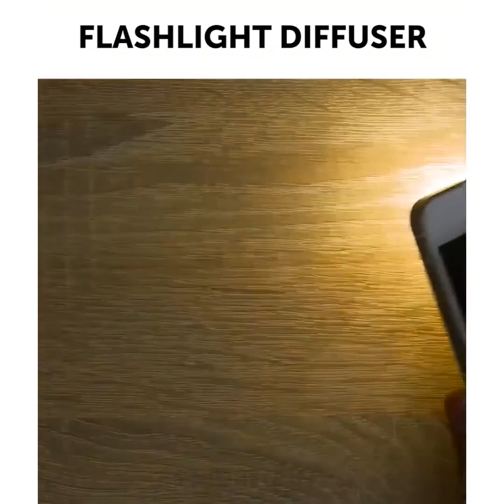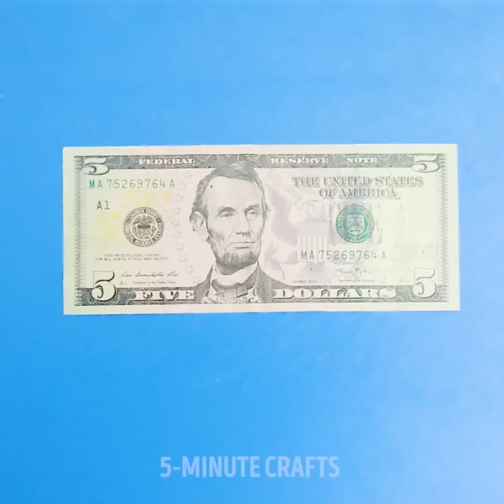33 HACK KEO NÓNG MÁT MẺ MÀ BẠN KHÔNG BIẾT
NHỮNG ĐIỀU HỮU ÍCH ĐỂ LÀM VỚI MỘT KHẨU SÚNG KEO NÓNG

Bạn đã bao giờ tự hỏi về tất cả những điều bạn có thể làm bằng cách sử dụng súng keo nóng? Súng bắn keo nóng có rất nhiều lợi thế như nó là một công cụ rất rẻ có thể sửa chữa gần như mọi thứ xung quanh nhà bạn. Súng bắn keo hoạt động hoàn hảo với các vật liệu khác nhau như vải, gỗ, kim loại, nhựa. Nó là một công cụ hoàn hảo cho các dự án thủ công khác nhau và nên được bao gồm trong mọi bộ công cụ. Luôn cẩn thận trong khi sử dụng súng bắn keo nóng để giữ an toàn cho ngón tay của bạn. Điều chính là bạn nên mua một khẩu súng keo phù hợp với bàn tay của bạn.

Kiểm tra một bộ sưu tập thủ công keo nóng mát mẻ:

- Bạn có thể dễ dàng làm dép bằng keo nóng

- Sử dụng keo nóng để cách điện dây

- Làm máy khuếch tán đèn pin bằng súng bắn keo nóng

- Cần vỏ điện thoại? Kiểm tra một hướng dẫn của trường hợp điện thoại rẻ tiền

- Kiểm tra làm thế nào để làm cho một bật lửa không thấm nước

- Xem hướng dẫn cách làm cục tẩy DIY

- Tìm hiểu làm thế nào để thêm độ bám vào đế giày trơn bằng keo nóng

- Làm mát xa DIY từ bóng bàn và keo nóng

- Nếu bạn có thú cưng ở nhà, bạn sẽ thích ý tưởng về găng tay chải lông cho thú cưng DIY, điều duy nhất bạn cần là găng tay rửa chén bằng cao su và tạo ra những chấm keo nóng nhỏ trên chúng

- Bạn có muốn thêm một chút lấp lánh và tinh tế cho trang phục hoặc dự án thủ công mới nhất của bạn? Tạo các nút lấp lánh của riêng bạn bằng keo nóng

- Hãy xảo quyệt và tạo ra bộ sưu tập trang sức bằng súng keo nóng

- Nếu bạn thấy mình bị tuột trong tất ở nhà, hãy dán một vài chấm hoặc đường xuống đáy tất

- Làm hoa mát bằng hạt cườm

- Dùng súng bắn keo nóng để trang trí lọ

- Tạo một chất tẩy rửa hữu ích và rẻ tiền cho bàn chải của bạn bằng súng bắn keo và bảng

DẤU THỜI GIAN:

00:32 Giày keo nóng

01:33 Vỏ keo điện thoại

03:59 Tự làm mát

05:19 DIY găng tay chải chuốt
5-Minute Crafts Kênh chính thức của Việt Nam